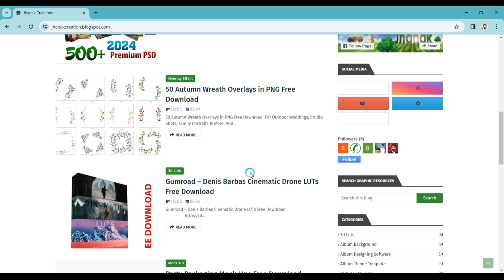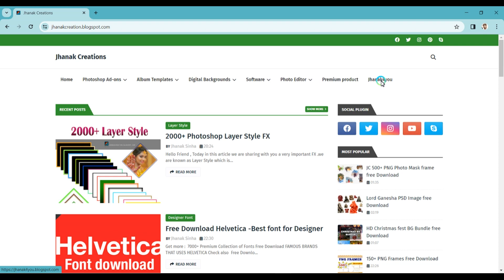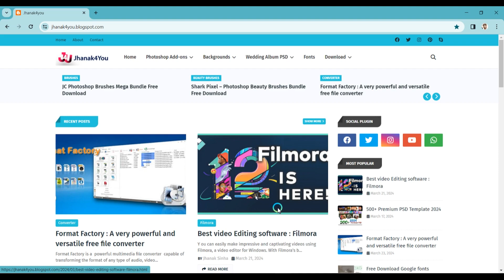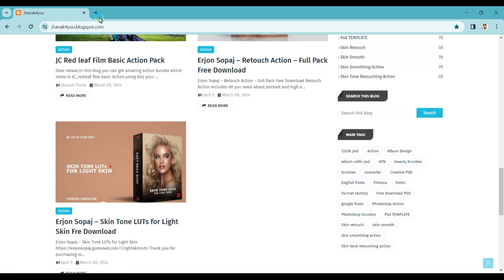new website : Jhanak4you intro